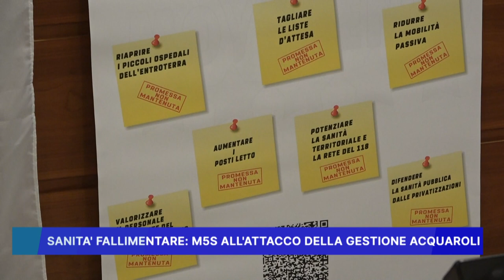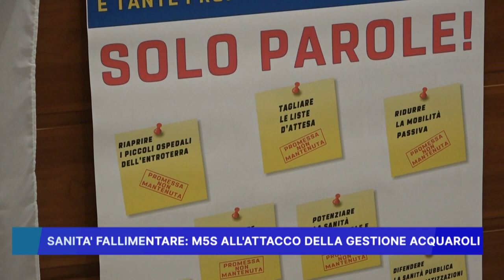SANITA' FALLIMENTARE, M5S ALL' ATTACCO DELLA GESTIONE ACQUAROLI